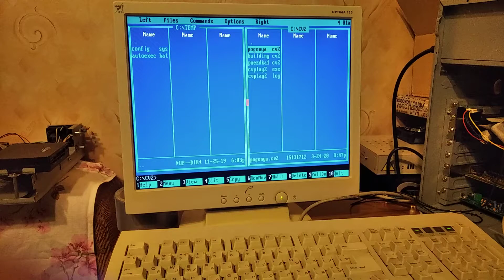"Погоня" (2004) - воспроизведение видео на 80286-м